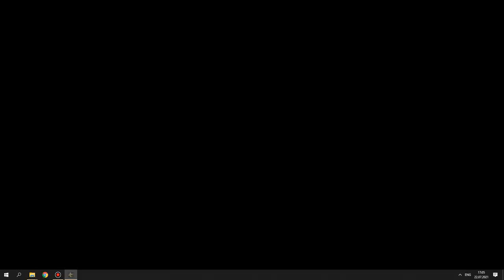American Conquest: Single Mission VI - The San Juan River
Difficulty - IMPOSSIBLE.